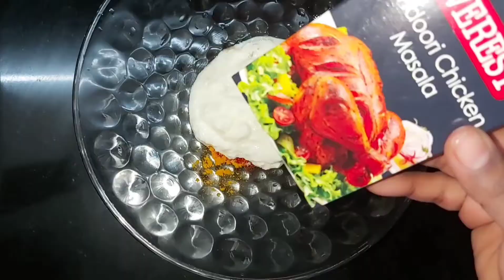#9 Everest Tandoori chicken | Ayeshaheer's kitchen